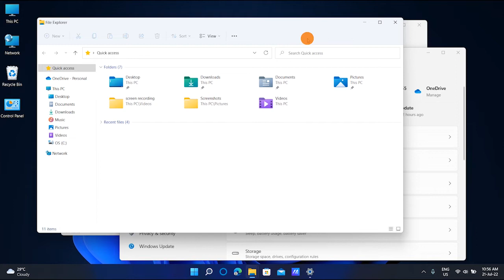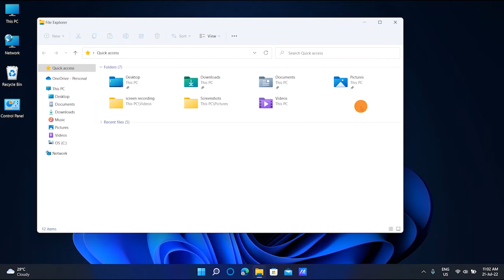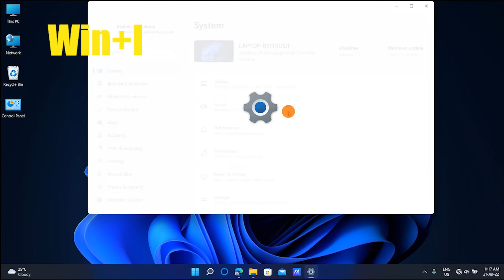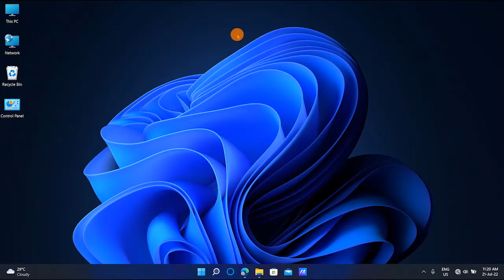10 Amazing Keyboard Shortcuts Keys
Hello guys! In this video I will show you 10 useful keyboard shortcuts. If you want to be a smart user in IT, you should definitely use these shortcut keys. It will help to do your work very effectively.

TIMESTAMPS

1)Open File Explorer 00:10
2)Create a Virtual desktop 00:22
3)To Minimize App 01:06
4)All The Apps Currently Running 01:18
5)Lock Your PC 01:31
6)Take a Screenshot 01:41
7)Use The Magnifier 02:10
8)Use windows Game Bar 2:28
9)Open settings 02:46
10)To Open Task Manager 03:02